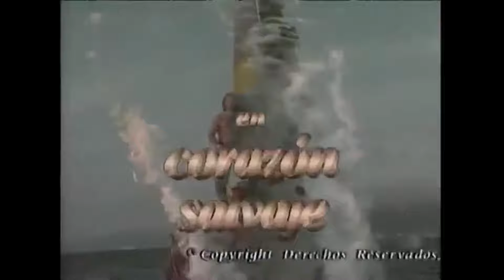Telenovela, Corazón Salvaje, capitulo 11 parte 1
Este video es solo para fines de entretenimiento, todos los derechos son de Televisa SA de CV, univision